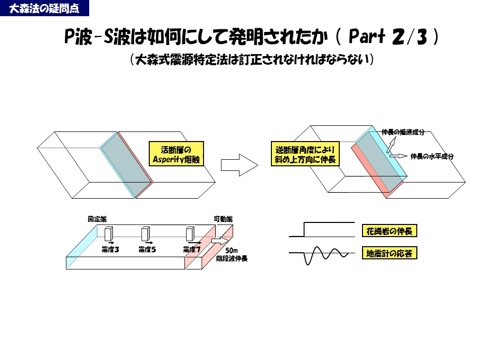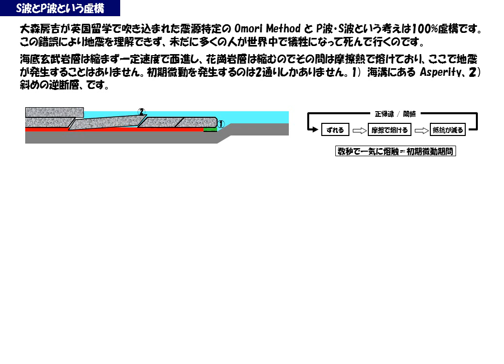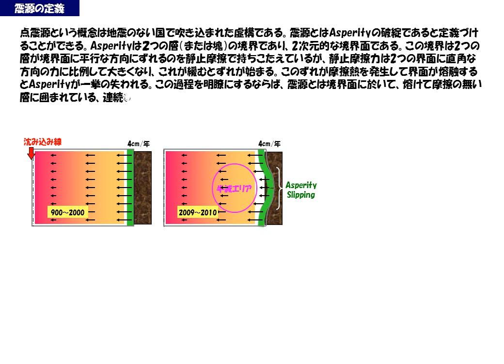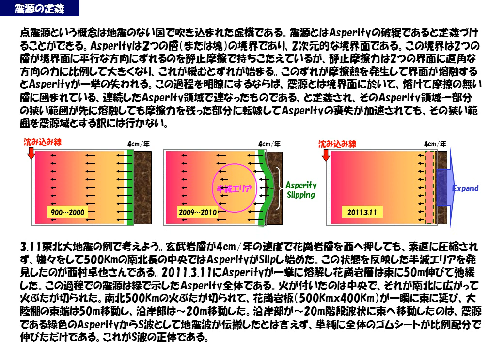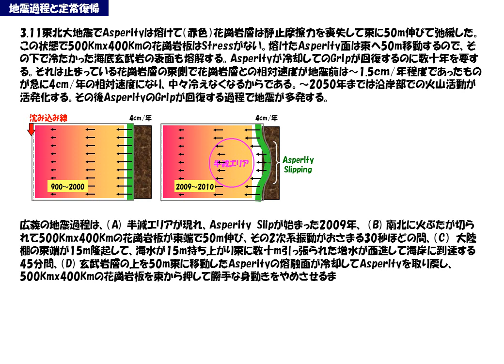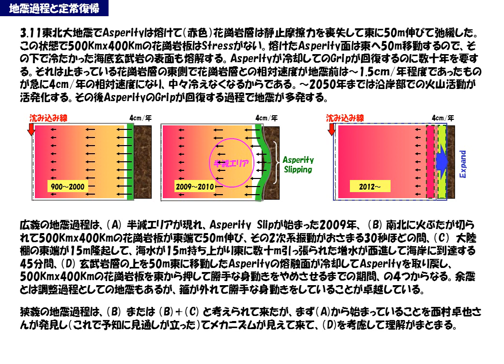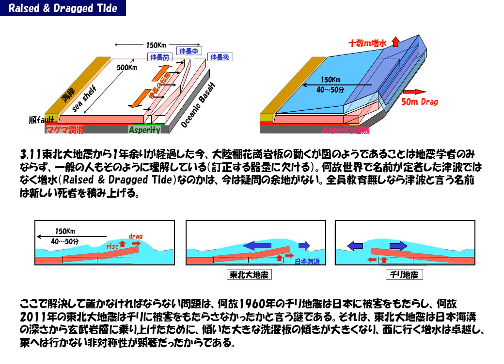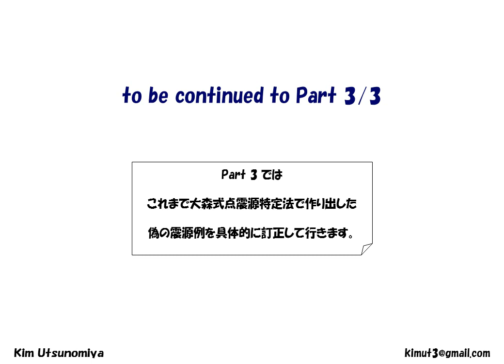コズミックフロント：震源点特定S波P波大森法の間違い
3.11東北大地震で明らかなように、大森法は間違った震源点を作り上げてしまいます。それを具体的に矯正する手段を紹介します。